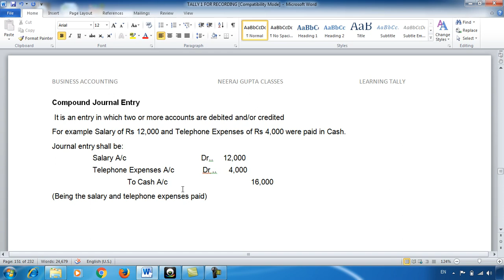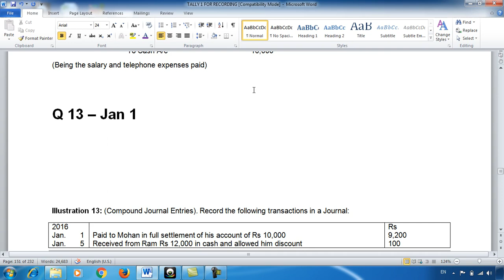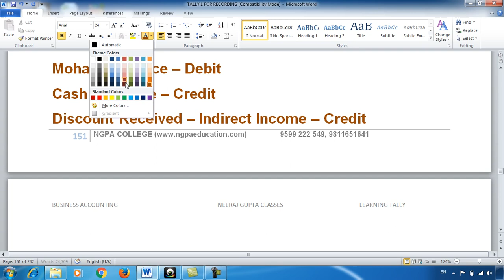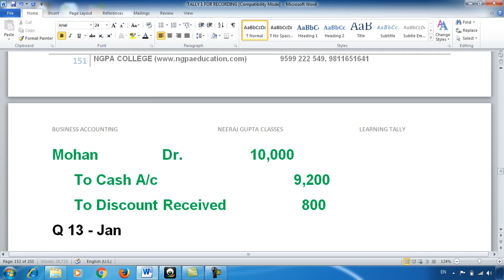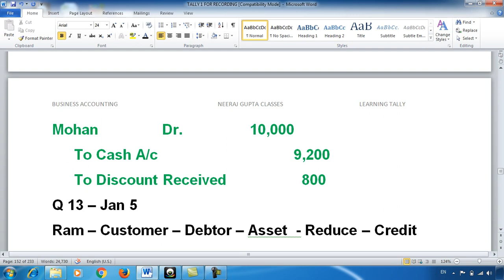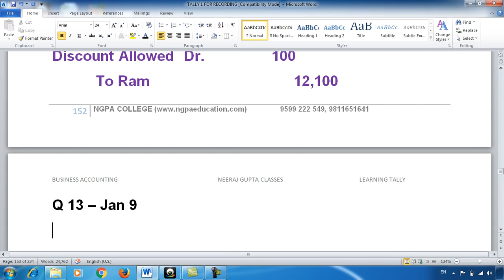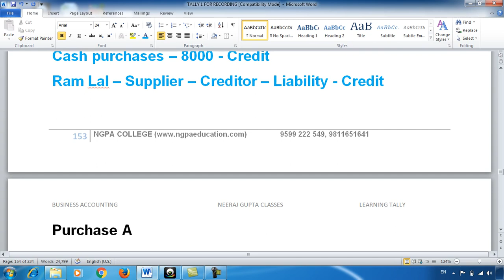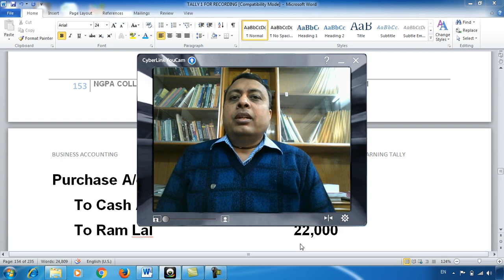BUS ACC 35 MP4